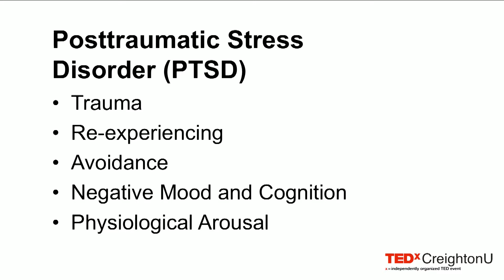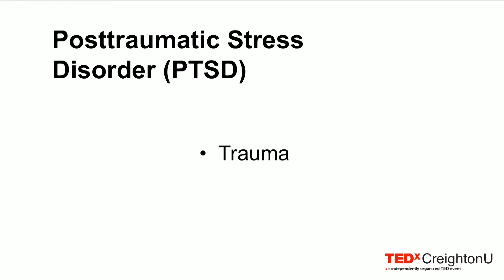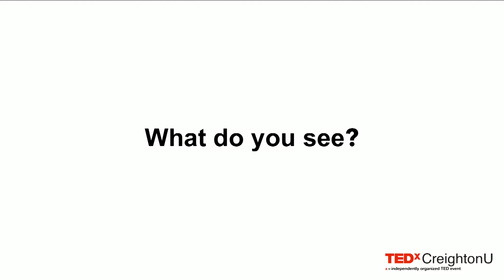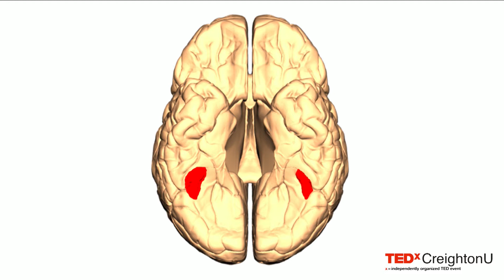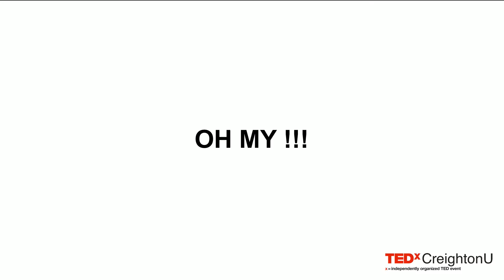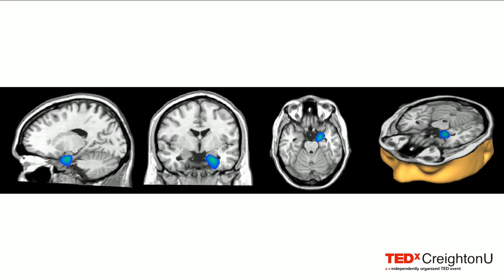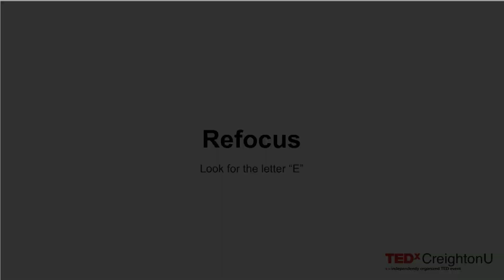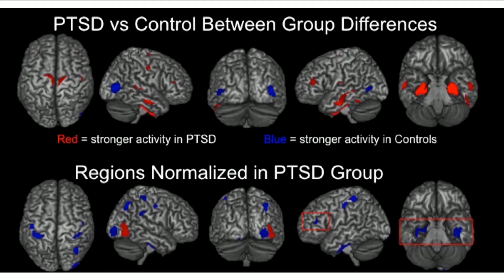Focusing Attention | Amy Badura-Brack | TEDxCreightonU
Amy Badura-Brack is the lead investigator for clinical trials of an innovative therapy using attention control treatment for post-traumatic stress disorder (PTSD). Badura-Brack and her team published brain-imaging research comparing veterans with and without PTSD, as well as changes in brain activity of veterans before and after treatment. She and her team are currently researching the impact of traumatic events on children’s brain development in conjunction with a major National Science
Amy Badura-Brack is the lead investigator for clinical trials of an innovative therapy using attention control treatment for post-traumatic stress disorder (PTSD). After initial results with military veterans were published in the American Journal of Psychiatry, she received a $1.2 million grant from At Ease USA to fund a web-deliverable version of the treatment and extend the trials to survivors of domestic and community violence

Badura-Brack and her team published brain-imaging research comparing veterans with and without PTSD, as well as changes in brain activity of veterans before and after treatment.

She and her team are currently researching the impact of traumatic events on children’s brain development in conjunction with a major National Science Foundation sponsored grant.

Badura-Brack chairs the social and behavioral Institutional Review Board. She teaches abnormal, health and introductory psychology, and supervises the psychology internship program at Creighton. This talk was given at a TEDx event using the TED conference format but independently organized by a local community.